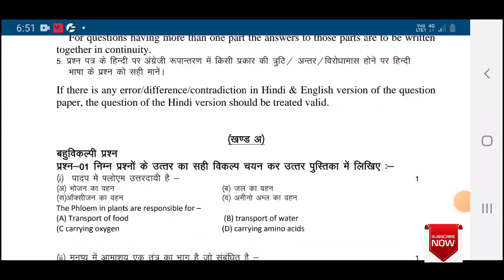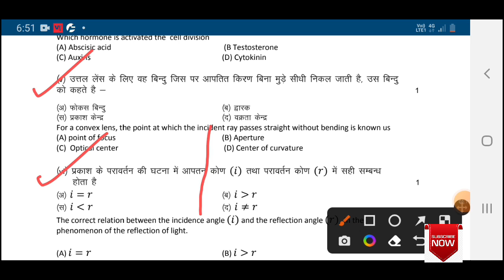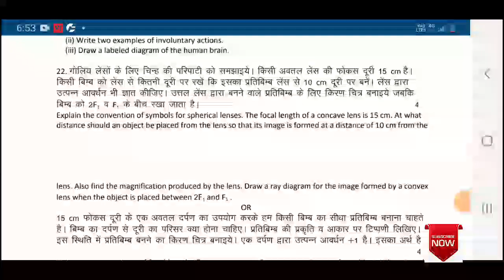RBSE Class 10th Science Paper 5 April 2022 | Rajasthan Board 10th Science Model Question Paper 2022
RBSE Class 10th Science Paper 5 April 2022 | Rajasthan Board 10th Science Model Question Paper

Rbse कक्षा 10 विज्ञान वार्षिक परीक्षा पेपर 5 अप्रैल 2022 || 10th Science Paper 2022
Rbse_Class_10_Science_Annual_Exam_2022 Rbse_class_10_science_annual_Exam_5april_2022 rbse class 10vigyan mahtvpurn prashn 2022 rajasthan board class 10vigyan varshik pariksha paper 2022 bser class 10 science important question 2022